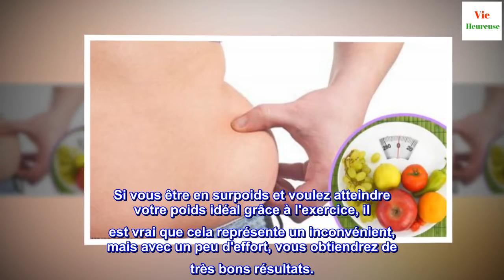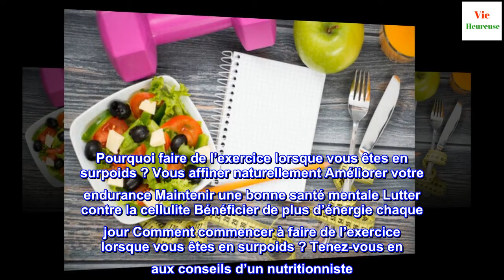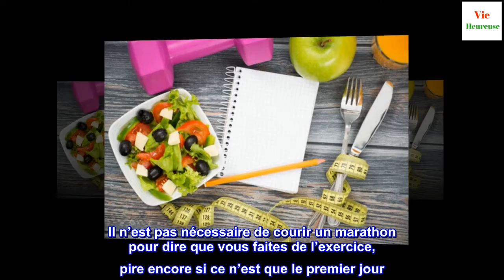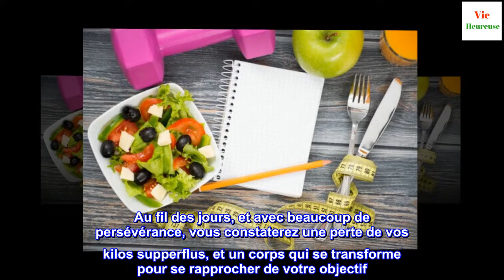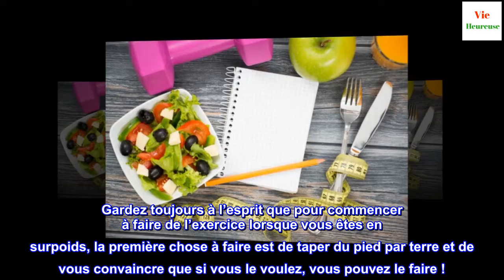Comment commencer à faire de l'exercice lorsque vous êtes en surpoids ?